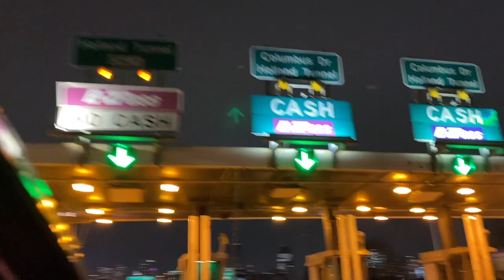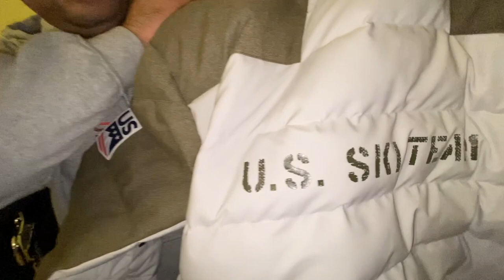Rise and Grind Episode 7 Besnik Sokoli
Rise & Grind #7 we meet with Albanian Olympic Skier Besnik Sokoli

Born in Kosovo, Besnik has a unique upbringing with stories of success
starting in boxing at a young age, then in basketball where he competed
at the Division 1 level in college.

At the age of 40, he is now training for the Olympics in Skiing.  Besnik is passionate about pushing young Albanians to believe in themselves and chase their dreams.

Follow Besnik on Instagram @besnik_sokoli
Follow Health Evolution on Instagram @healthevolution.co